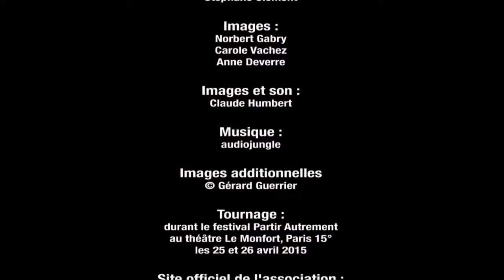Gérard Guerrier, l'Opéra Alpin, par ABM-TV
Traversée Pédestre des Alpes - UN OPERA ALPIN
film de Gérard Guerrier, 56’

Deux randonneurs relient la Bavière à la plaine du Pô en inventant un parcours inédit à travers l’Autriche, la Suisse et l’Italie.
Cette partie des Alpes centrales est restée très sauvage et méconnue des montagnards Français.

Tournage durant le 8ème festival PARTIR AUTREMENT 2015 (avril 2015 à Paris) au théâtre Le Monfort, Paris 15°.
Réalisation et présentation : Stéphane Clément
Images et son : Norbert Gabry, Carole Vachez, Anne Deverre, Claude Humbert